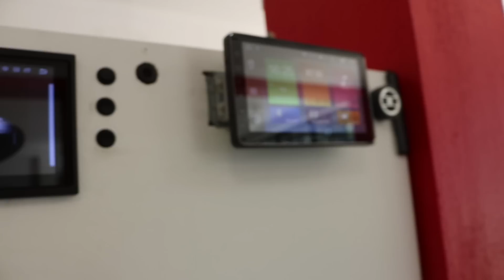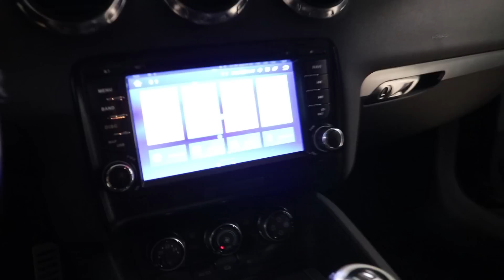Já Começaram as Alterações No Meu Audi TT *Ignition Vortex* | AllSpeedDrive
Boas pessoal sejam bem vindos a mais um video. Hoje temos a primeira alteração do meu Audi TT. Espero que gostem do video, não esquecendo de pôr um Like, Comentar o que vocês acharam do carro, Partilhar o video e SUBSCREVER ao canal. Obrigado a todos ;) Fiquem Bem!